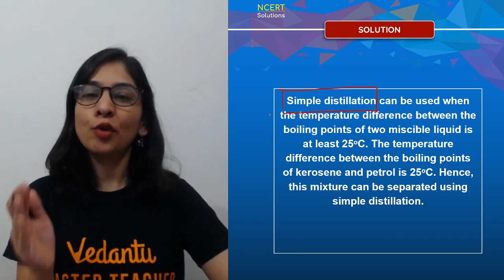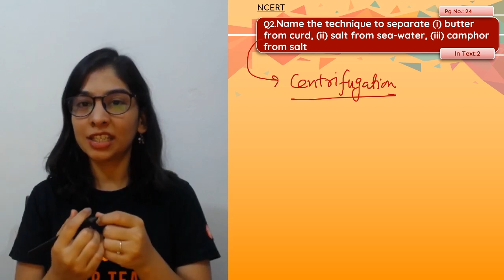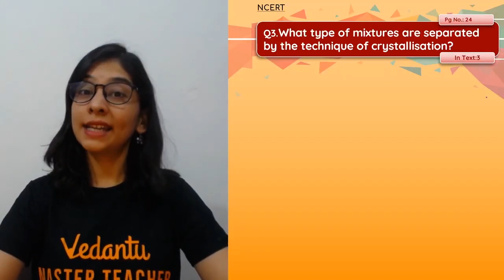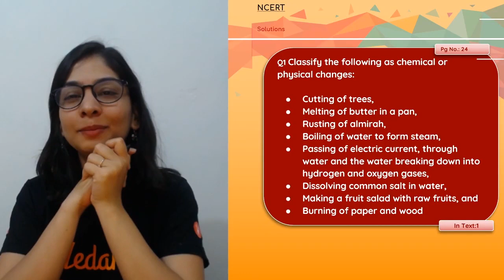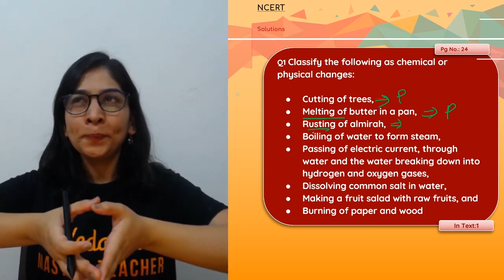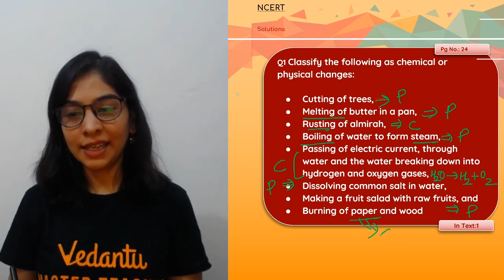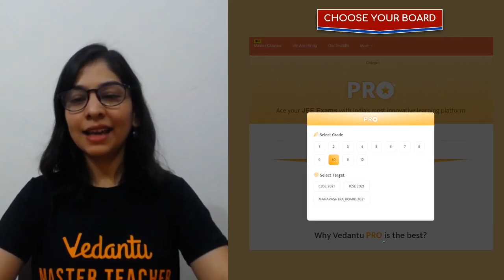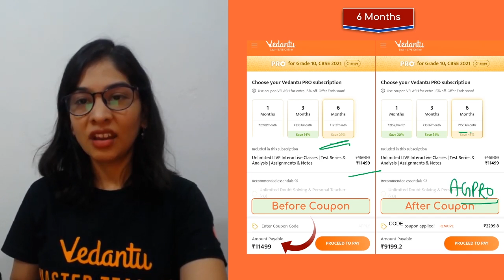Is Matter Around Us Pure? L3 | Pg 24, In-Text Questions, Set 1: 1, 2 & 3; Set 2 :1 & 2 | Class 9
Is Matter Around Us Pure? | Pg 24, In-Text Questions, Set 1: 1, 2 & 3; Set 2 :1 & 2 | NCERT Series | CBSE Class 9 Science Chapter 2 | Vedantu Class 9 and 10. In today's session, Chemistry Master Teacher Anubha Ma’am takes you through the topic - Is Matter Around Us Pure Class 9 as it is one of the most important topics in the NCERT Science Book. Class 9 Is Matter Around Us Pure NCERT Problems will be discussed and solved by Anubha Ma’am in a simple and effortless way.  Anubha Ma’am enlightens you with Science (Chemistry) preparation strategy for CBSE  Board Exam and helps in revising crucial topics quickly and effectively. This session will mainly be around the Is Matter Around Us Pure  Pg 24, In-Text Questions, Set 1: 1, 2 & 3; Set 2 :1 & 2.

✅ Session PDF for "Pg 24, In-Text Questions, Set 1: 1, 2 & 3; Set 2 :1 & 2" ➡️

"Want to be on the hot seat of Kaun Banega Crorepati but don’t know how to?

1. Unlimited LIVE class with your favorite teachers.
2. Unlimited Doubt Solving in Live class.
3. Fun interactive learning with in-class quiz and leaderboard.
4. Get full access to structured long term courses.
5. One subscription, unlimited access to Live Class, Test Series & Assignments.
6. Make your own study plan and learn from the comfort of your home and device.